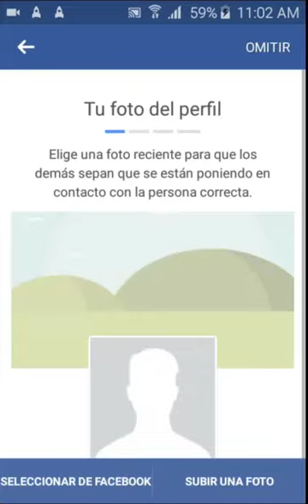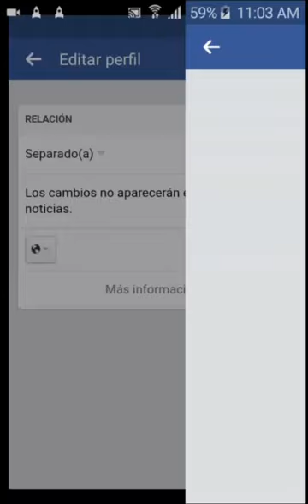COMO AGREGAR UNA SITUACIÓN SENTIMENTAL DE MI FACEBOOK EN MI CELULAR BIEN EXPLICADO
en este vídeo tutorial te muestro a como agregar una situación sentimental en tu facebook pero esta ves de tu celular.

CONTACTOS PARA HACER NEGOCIOS.